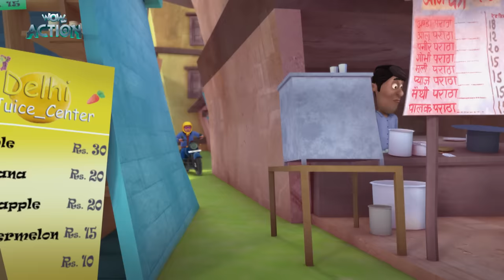Vir: The Robot Boy | Khatron Ka Samna | 53 | Hindi Cartoons For Kids | WowKidz Action